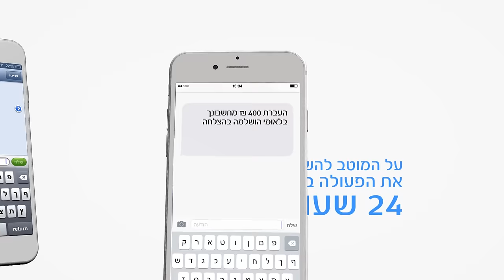העברה לאיש קשר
מעוניינים להעביר כסף למוטב ולא יודעים את פרטי חשבון הבנק שלו? באפליקציה של לאומי אתם יכולים לעשות העברה לאיש קשר

את אפליקציית "לאומי" ניתן להוריד או לעדכן מה-App Store (ללקוחות המחזיקים במכשירי אייפון) או מה-Play Store ) (ללקוחות המחזיקים במכשירים מבוססי אנדרואיד המנויים לשירות גלישה ישירה).